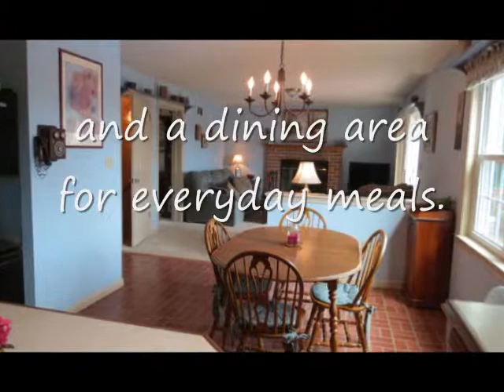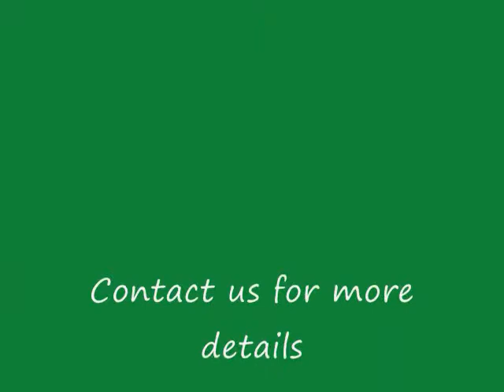69 Evergreen Street, Gordonville, PA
This fabulous home is for sale. Don't miss out!